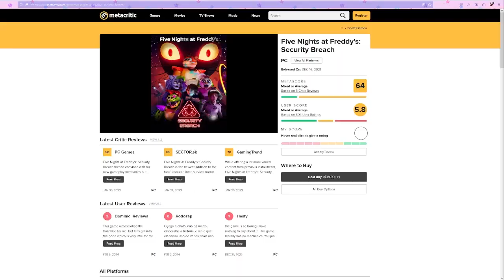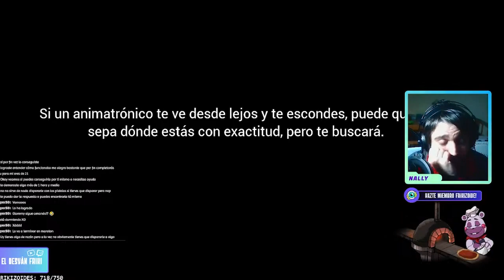¿CÓMO de MALO ES FNAF Security Breach? | CRÍTICA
En este video, tras haber jugado Five Night and Freddy's Security Breach (lanzado en 2021). Nally hace una crítica constructiva/destructiva (porque en el fondo lo odia mucho) pero todos sabemos que tiene razón cuando dice que este juego esta lleno de bugs y es un desastre a nivel de programación.

Que un juego luzca bonito gráficamente es un plus a a la buena jugabilidad, pero a un juego en el que la programación de las IAS es mala, no lo salvan ni los gráficos, que por cierto! La version que salió para Nintendo Switch fue aun mas desastre, algunas texturas ni cargaban, pantallas de carga en mitad del avance entre niveles, pero eso es otro tema.

En fin! Lo hemos jugado por vosotros y sabeis que siempre somos honestos. Deberian haber mejorado/arreglado el juego ya por estas fechas en las ultimas actualizaciones pero no ha sido asi para nuestra desgracia que hemos perdido progreso practicamente todo el tiempo n.n'

👉 Si os gustan estas criticas/reseñas, no dudeis en dejarnos el juego que querais que analicemos y nos pondremos a ello, frikizoides! Sin vuestro apoyo esto no sería posible, frikizoides! ⭐​

📺​ Recuerda que puedes vernos en directo (a Nally y a mi, Glammy)
de viernes a domingo desde las 21:00h (horario español) en Twitch. Estaremos encantad@s de conocerte!